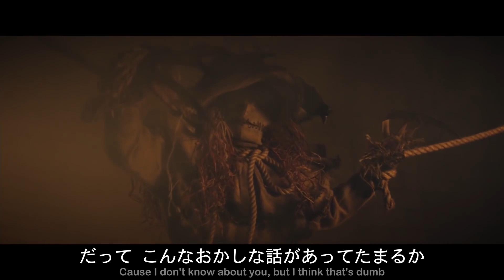[和訳] トドリック・ホール Todrick Hall - Dumb 洋楽 歌詞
Todrick Hall（トドリック・ホール）の2016年リリースの楽曲『Dumb』に和訳を追加しています。

この曲では、ホール自身が大好きな『オズの魔法使い』の世界を引用して人種やセクシャリティー差別による理不尽さと、それに負けないホールの強い決意や道のりが描かれています。ホールが『オズの魔法使い』のカカシに扮し、オズのストーリーになぞらえ様々な状況を歌っており、ダンスだけでなく作詞能力の高さもうかがえます。

『オズの魔法使い』では、カカシは脳=brain（知性）、木こりは心臓=heart (ハート) 、ライオンは勇気=bravenessを欲しがっていました。この曲の原文歌詞には、これらのワードが巧みに使われています。また、曲のタイトルでもある"dumb"とは、「口がきけない」のほかに「頭の悪い」「ばかな」「くだらない」といった意味があり、実際の『オズの魔法使い』では、脳がないカカシは自分を頭が悪いと卑下する一方で、この曲ではホール扮するカカシが、差別や理不尽な不平等こそdumb=バカげたことだと主張し、傷ついてもめげずに自分の心に従い、おのれの道を勇敢に進んでいく気持ちを歌っています。

ネガティブをポジティブへ変換するトドリック・ホールのパワーと創造性、そして圧巻のダンスは衰えるところを知りません。ビヨンセやテイラー・スウィフトらをも魅了する唯一無二のアーティストです。

本チャンネル @konnyakuhonyaku のフォローもよろしくお願いいたします！